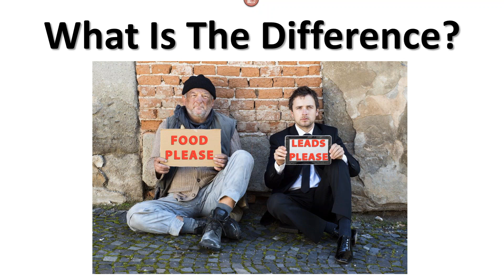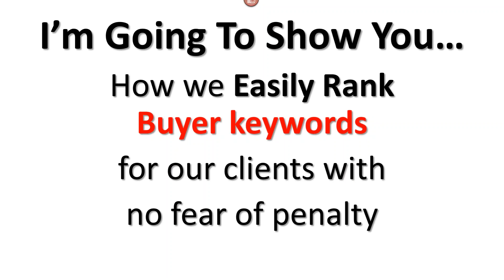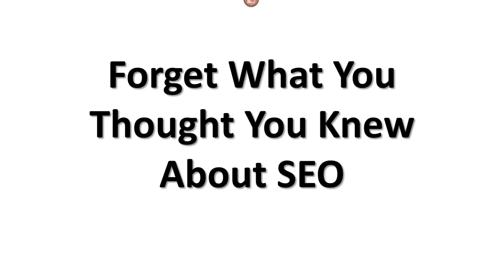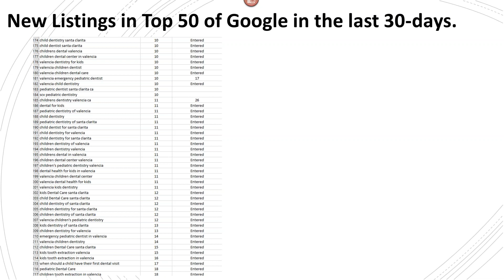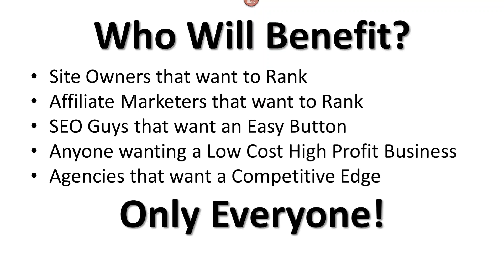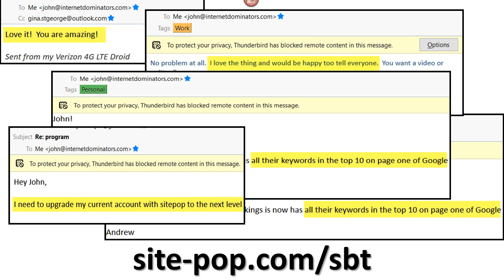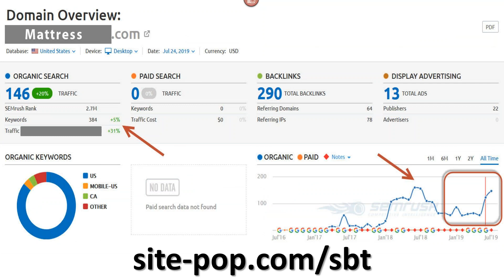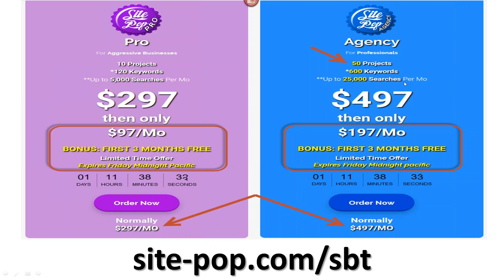Rankings from traffic not backlinks